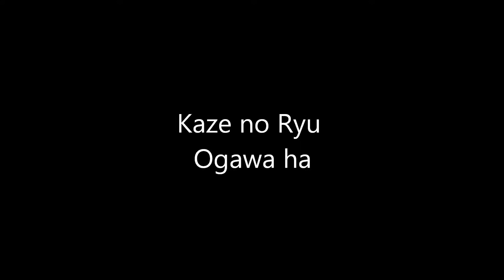Ogawa Ryu - Private Class Few Moments with Shidoshi Jordan Augusto - 2014